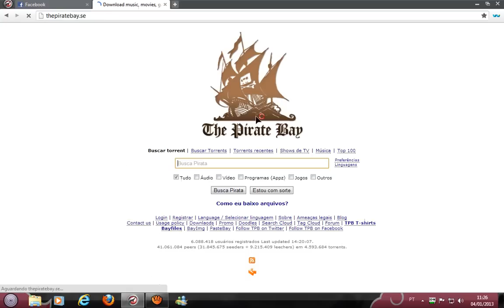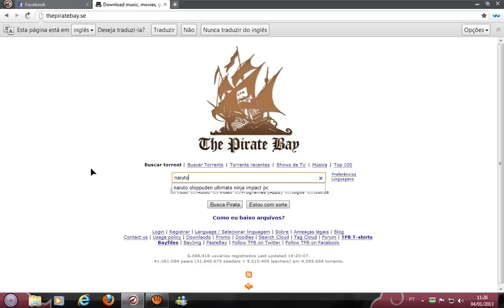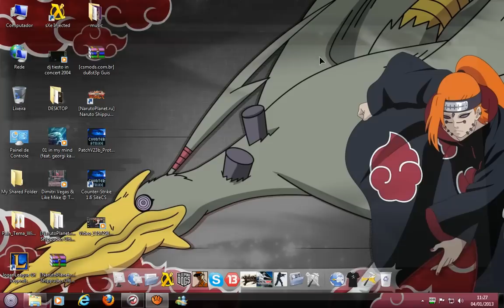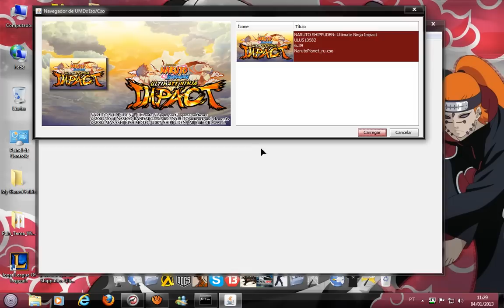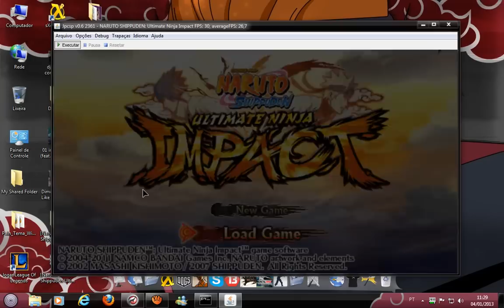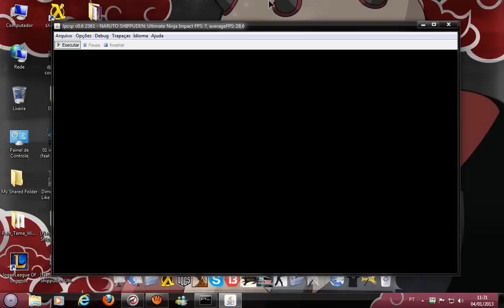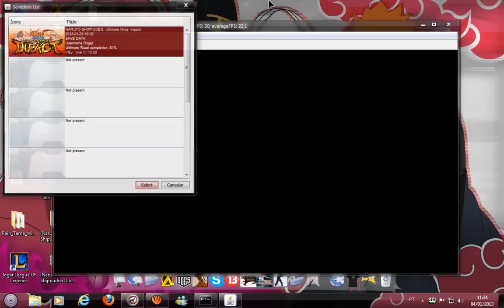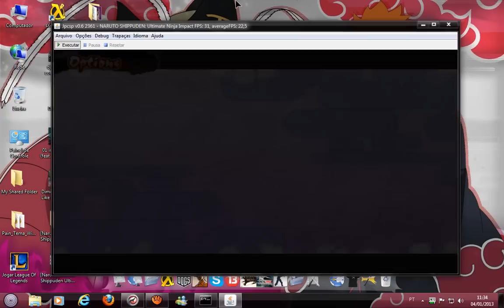Instalando Naruto Shippuden Ultimate Ninja Impact PC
Galera os links para download necessário!
É um emulador do PSP feito para rodar no pc.

Requisitos(recomendado):
Sistema operacional: Windows XP, Vista, 7
Processador: Core2Duo ou superior
Memória: 3 GB
Placa de vídeo: Nvidia ou Radeon de 1 GB, DirectX 9.0c